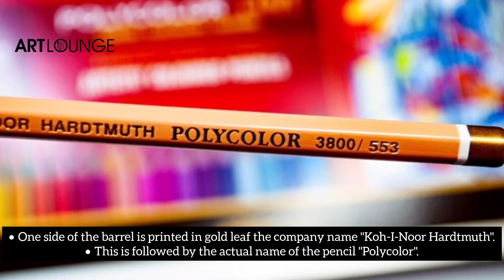Tutorial Thursday we will be knowing about-Characteristics of @KOHINOORHardtmuth Pencils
•Koh-I-Noor Yellow Professional graphite pencils have a 2-2.5mm thick lead, 7mm hexagonal barrel whereas,
Toison D'or Professional graphite pencils have a 3.8mm thick lead and 8mm hexagonal barrel.

•The Barrel in gold leaf print is the company's name "Koh-I-Noor Hardtmuth".
•Further it is followed by the name of pencil range "Toison D'or".

•Finally the number "1910". This denotes anything in the
1900 range of Koh-I-Noor is Graphite. It is specifically for the company's reference or when ordering replacements.

•At the end of every edge of the Koh-I-Noor Graphite pencil's hexagonal barrel, the Graphite grade "3B" is being printed.

•The first grading scale is a numeric scale. Using this scale, the hardness of the core is often marked on the pencil- look for a number (such as "2","2-1/2" or "3*).

•Graphite is graded in levels of hardness and softness or light and dark.
•HB is right in the center of the scale, H stands for Hardness and B stands for Blackness or Black.
•There is an F and this stands for Fine.

Interesting Fact: 99% of the workforce at the factory is women. ♥️

We have also covered about-
Characteristics of Koh-I-Noor Polycolor coloured pencils in our stories so check out!

Musician: @iksonmusic